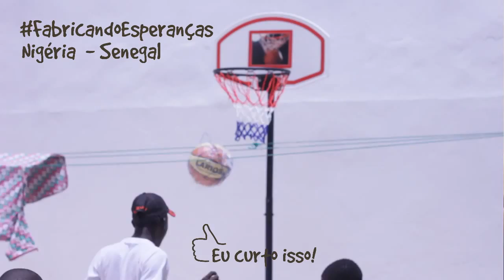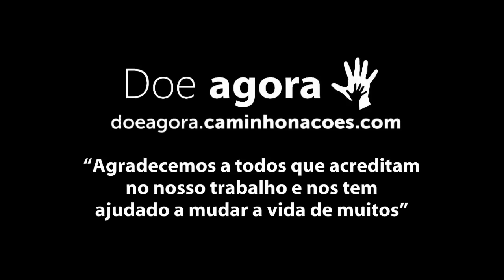Senegal 2014: Você quer entender a missão?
"Senegal 2014: understanding the mission".

Subtitled in english -  Activate it at the bottom of the video player.
Legendas em inglês disponíveis.  Ative-as na parte inferior do player.
Contribuição: Ruth Nunes.

Missão Fabricando Esperanças: Nigéria e Senegal
Estamos voltando aos nosso pequeninos!